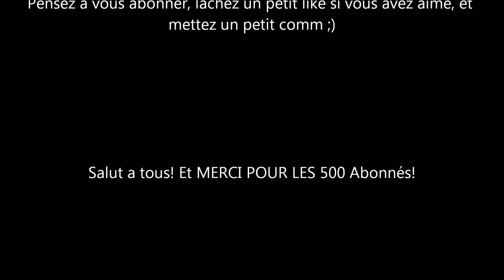TUTO : Mon piège préféré sur Minecraft.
Nous avons rejoint RPM network, et tu peut aussi!
Clique ici pour voir si t'est sélectionné (il y a de grandes chances), ensuite, tu pourra générer des revenues (€)

Salut a tous, dans cette vidéo, je vous montre comment faire un de mes meilleurs pièges sur Minecraft. Il est redoutable, rapide a construire et modifiable a souhaits ;)
Si vous avez des questions, les comms sonts la pour ça...
ID PSN Hack0re: cyril-pro
Steam hack0re: hack0re